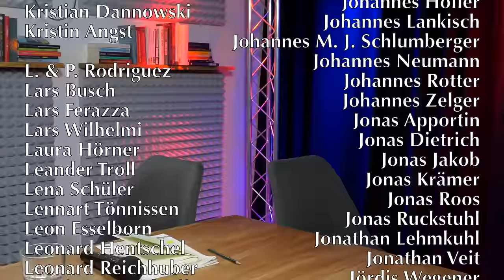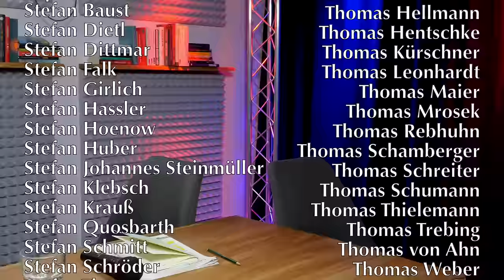Tilo & Kira besprechen die Berlinale 2024 (Filme & Skandale)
Tilo und Kira (Gästeredakteurin von Jung & Naiv) sprechen über Ereignisse und Beiträge von der "Berlinale 2024": Aktionen gegen Rechtsextremismus und den Krieg in Gaza sowie die Wettbewerbsfilme "In Liebe, eure Hilde", "Pepe", "L'Empire", "Black Tea", "Vogter", "Treasure" und "The Roundup: Punishment"

Für echt gute Filmkritiken: @Filmanalyse von Wolfgang M. Schmitt

Bitte unterstützt unsere Arbeit finanziell:
GLS Gemeinschaftsbank